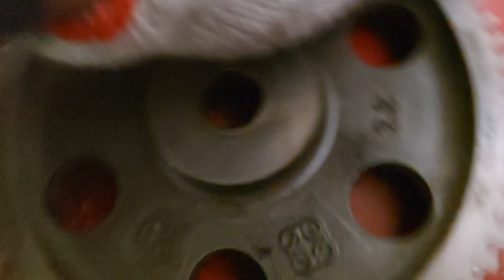Paanu mag timing ng injection pump sa three cylinder perkins engine 50kva generator